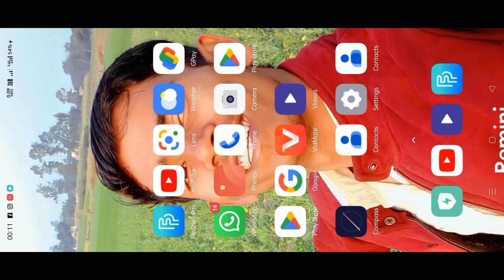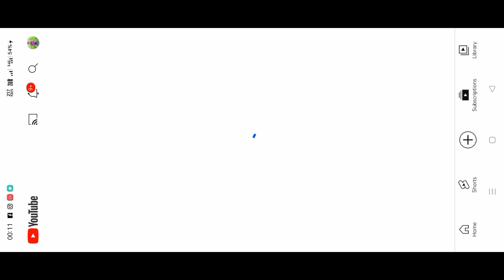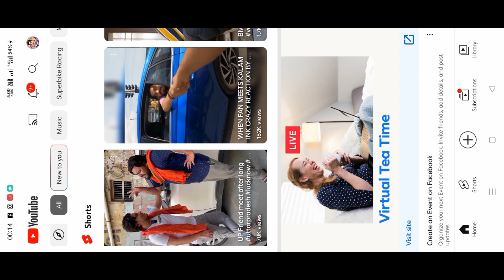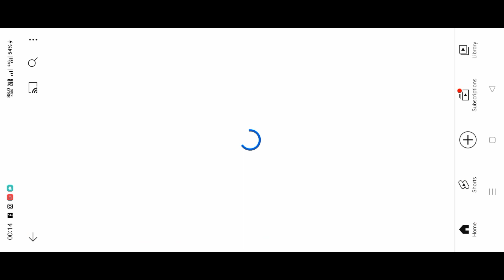1000 subscriber आप भी कर सकते हैं जैसे मैंने किया है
1000 subscriber आप भी कर सकते हैं जैसे मैंने किया है